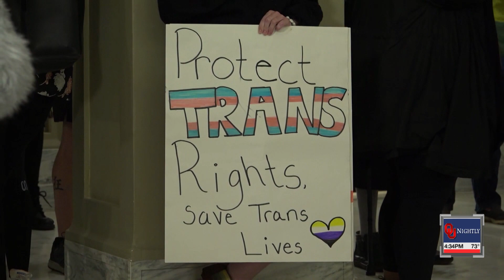LGBTQ+ Activists Protest Anti-Drag Bill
With Pepper Purpura